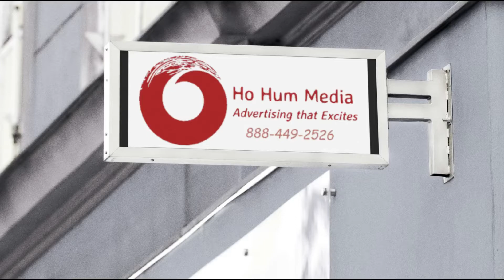Radio Remnant Ads on KCBS FM 931 Adult Hits 888 449 2526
How to advertise on this radio station cheap, remnant Ad rates, radio advertising deals, iHeart, Best rates, Cume, AQH, ratings, how to save money, buy cheap ads on talk radio call for free quotes, rate cards and media kits , Direct response and branding ad spots available. Learn how you can save big money using Remnant Ad spots on Radio in the LA Market.